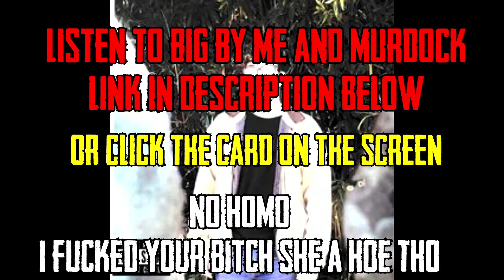THEY SLID. RAPPER Reacts To Lil Baby Lil Durk - Still Runnin Ft. Meek Mill